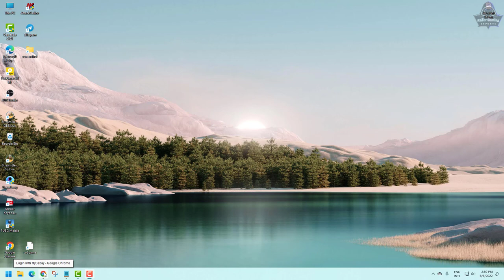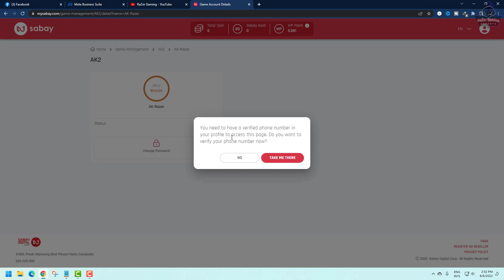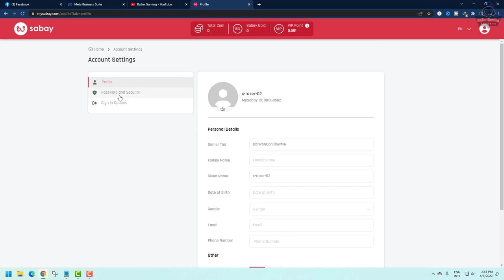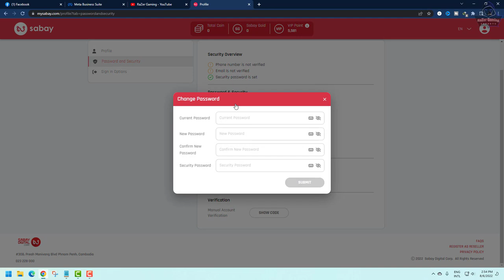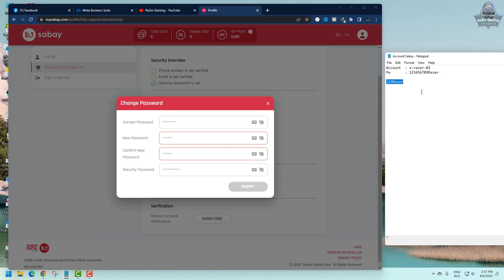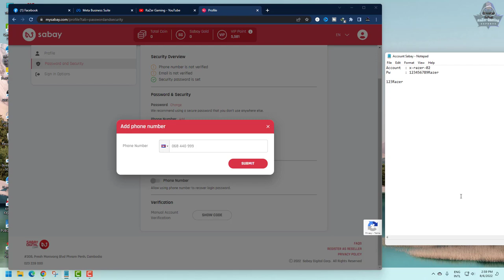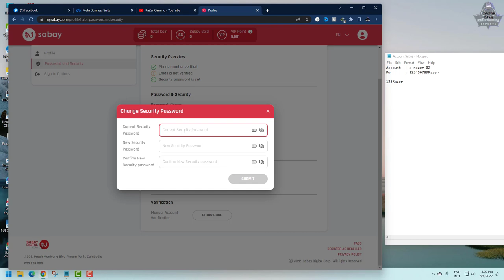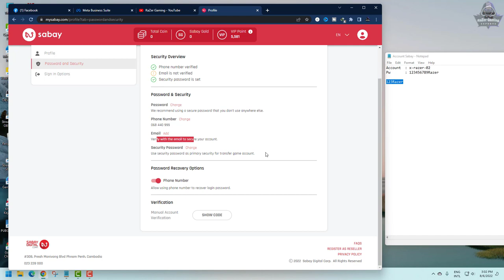JX2-របៀបដូរ Password នៅក្នុង JX2 V2